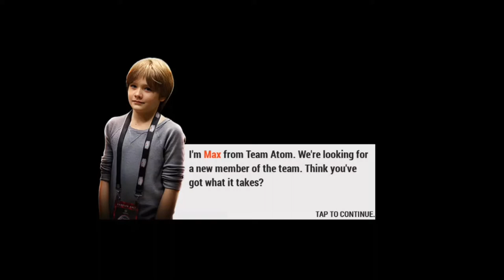Robot Boxing and Brawler brings the heroic storytelling /part#01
welcome to ROBOT#RealSteelworld ROBOTBOXingJoin Atom, Zeus, Noisy Boy, and many more of your favorite Robots in the battle for supremacy of the Real Steel universe. This exciting action-fighting Robot Boxing and Brawler brings the heroic storytelling and spectacular action from over 100 years of Robot Fighting on to your mobile device! Top the Leaderboards, claim the Championship title and reign supreme as the Ultimate World Robot Boxing Champion. Win big in Versus Leagues & Global Tournaments.
Thanks a lot for your visit, thanks again .